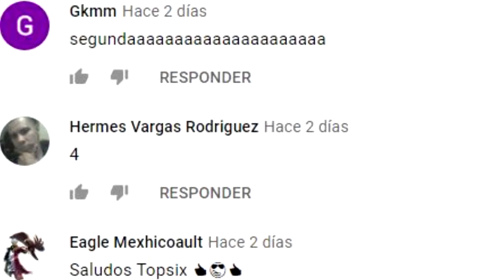JENNIFER ANISTON es llamada 'mamá' por el hijo de BRAD PITT, convirtiéndose así en la pesadilla de..